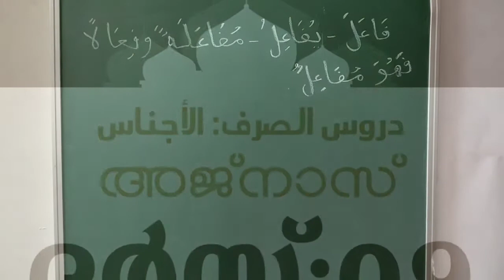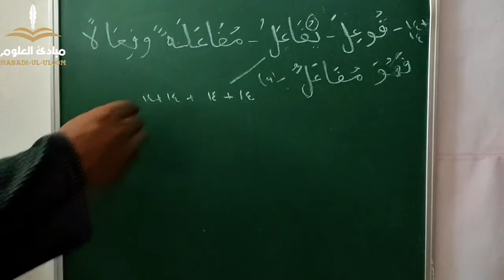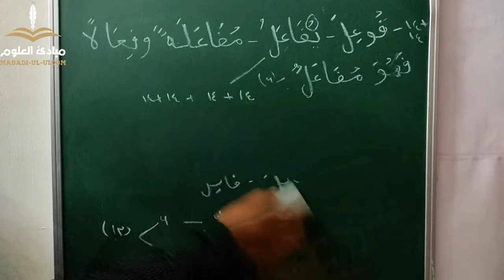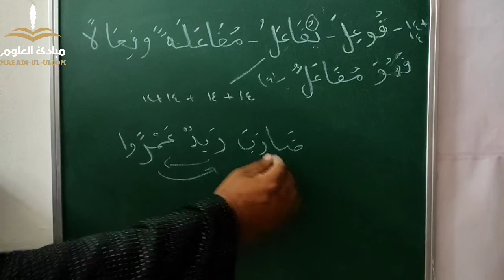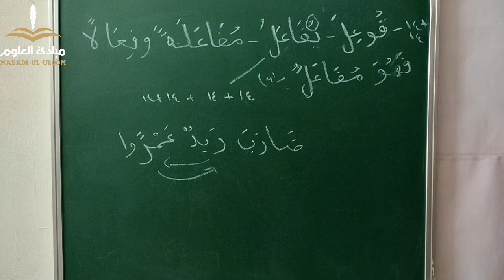അറബി ഭാഷാ പഠനം |അജ്നാസ് | Part-9